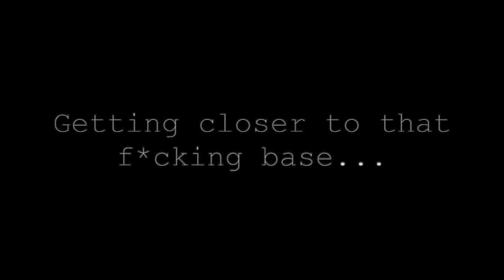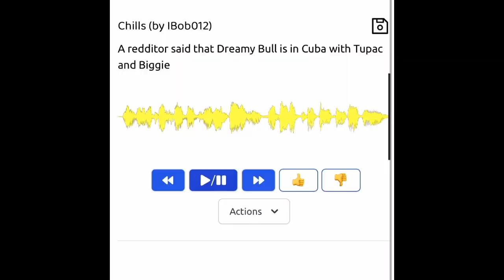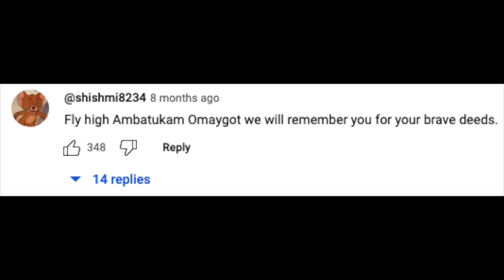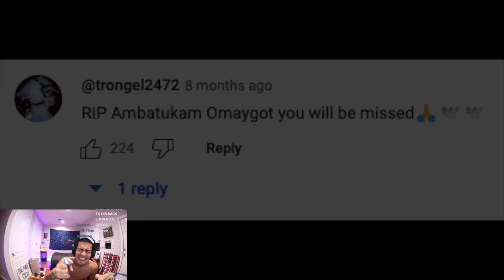The Disappearance of Agent Batu Khan: FULL DOCUMENTARY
This is all satire and fake. Also there are no sources since it's all fake. Do not Harass Dreamy Bull. Love you guys, peace.